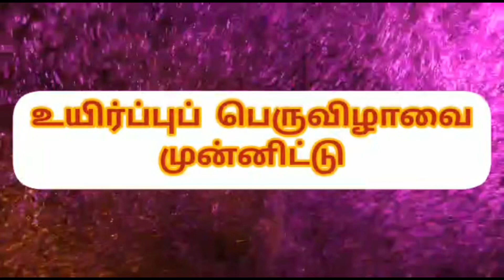AGSC 14 : Thasnavis Choir group - Connecticut, U.S.A.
AGSC 14 : Thasnavis Choir group -
Connecticut, U.S.A.